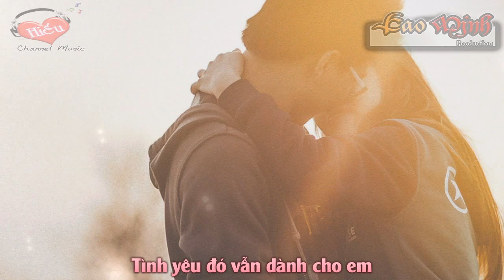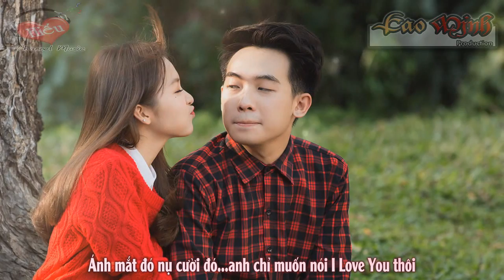Khúc Hát Valentine -Tiay Ft. Anh Tú, Kenlly TK [Video Lyric Official HD]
Title: Khúc Hát Valentine -Tiay Ft Anh Tú Ft Kenlly TK
Effect Trans  Aegisub : CaoMjnh
Links Mp3:Update...
Facebook Artist
Update..

Lyric:
Song:Khúc Hát Valentine
Composer: Tiay, Anh Tú, Kenlly TK
Thể hiện:Tiay, Anh Tú, Kenlly TK

Melody: Anh Tú

Nhìn nụ cười ai đó
Trong đêm valentine
Ngàn nụ hồng cùng chocolate
Hòa nhịp đập trái tim\

Muốn bên em thật lâu
Mong thời gian ngừng trôi
Ngồi bên em và cùng hát ca
Một khúc hát valentine

Đường anh đi ngập tràn ánh nắng
Soi bước chân đến cùng em
Bầu trời đêm muôn ngàn ánh sao
Không sợ lạc mất em trong đêm
Dù Ngoài kia có bao người yêu anh
Nhưng cũng không thể làm anh lung lay
Tình yêu đó vẫn dành cho em
Thắp sáng đêm valentine

Rap 1: Kenlly TK

Hôm nay có anh và em...trong đó có chuyện tình ta
Anh viết lên bao bài ca...để khúc hát này thêm bay xa
Yêu em nhiều lắm ák...nàng công chúa cũa anh ơi
Nếu phương đó biết em đang chờ...nghìn trùng xa thì anh cũng tới
Đừng hờn dỗi anh nữa nha...dù có đôi lúc ta không hiểu
Hay đôi lúc giận hờ vu vơ...thì anh mãi yêu ngốc nhiều
Ánh mắt đó nụ cười đó...anh chỉ muốn nói I Love You thôi
Là công chúa...cũa lòng anh... anh hôn nhẹ lên đôi môi "em"

Rap 2 : Tiay (Lê Tuấn Anh)

Tiền tài vật chất anh chẳng cần j mà đó là khi với nụ cười tươi với đôi mắt tròn như hai hòn bi chỉ cần có em ở bên anh mang đến hơi ấm xua tan đi cái lạnh trà sữa kem ly 1 mình em vẫn đợi anh cho dù dự báo thời tiết hôm nay trời rất lạnh Xin lỗi em yêu hôm nay mẹ anh làm bánh ăn ngon quá nên quên mất việc em đợi anh thôi thì lên xe xe đạp tin đôi mình phóng xe thật nhanh góc phố kia chac co 1 nu hôn đang đợi anh

Melody: Anh Tú

Rap 3: Tiay ( Lê Tuấn Anh)

Cám ơn ngôi sao trên trời chứng giám cho đôi ta em là công chúa bình minh xua tan màn đêm băng giá để rồi một ngày con tim anh chợt nhân ra anh đã yêu em mất rồi nàng xuka anh chính là chàng hiệp sĩ đẹp zai dũng cảm nôbita

Rap 4: Kenlly TK

Ác ma bên em người ơi...và đó cũng chính là anh
Xua hết mây đen tâm tối cho thấy cầu vòng và trời thêm xanh
Thiên đường này cũa đôi ta...có cây lá và ngàn hoa
Anh hứa không bao giờ xa... mãi yêu em đó nhavvvvvvvvv